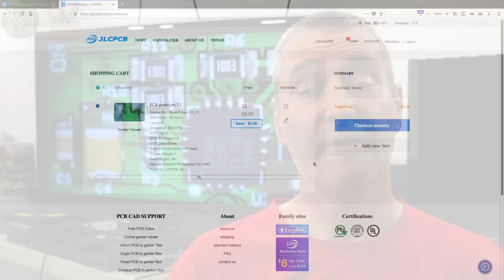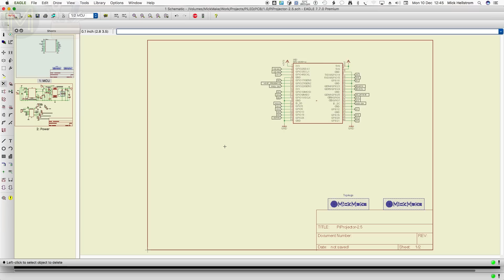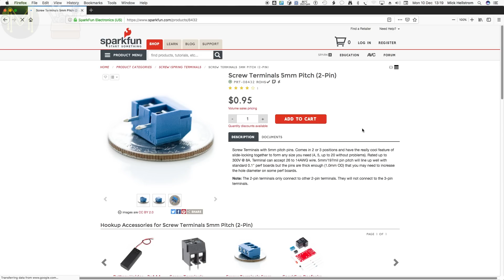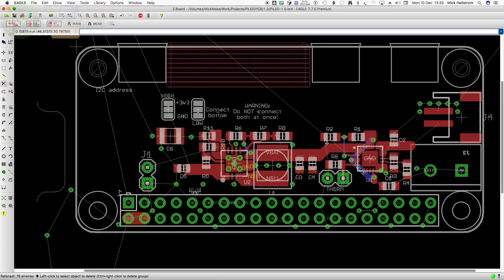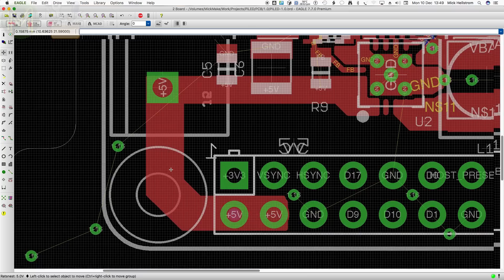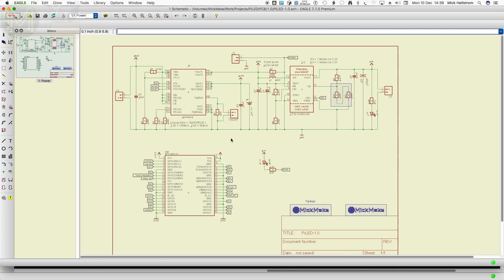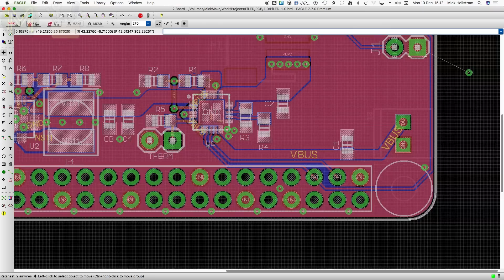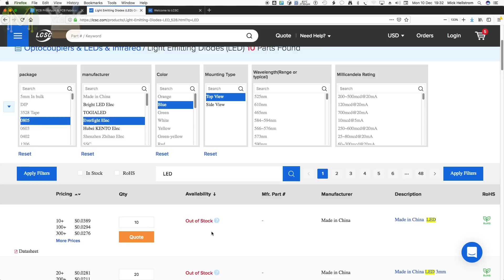#248 Maker Speed Run: Design, Build & Sell a PCB Maker product in under a week - Day 1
Is it possible to design, manufacture, order components, build and start selling a product on Tindie?

Maker Speed Run is a video series where I test this out on random Maker product ideas.